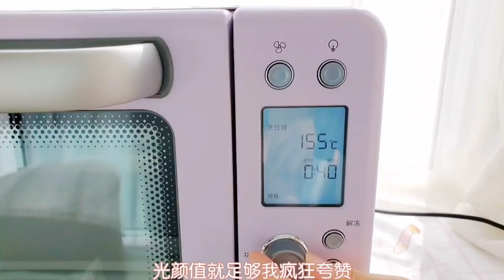当奶油遇上草莓塔，简直满足你的味蕾～